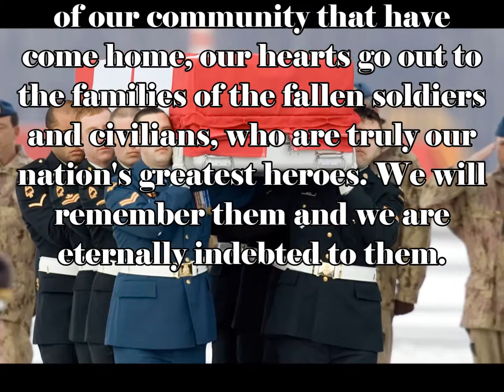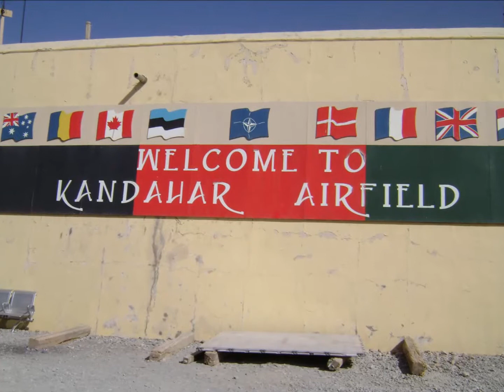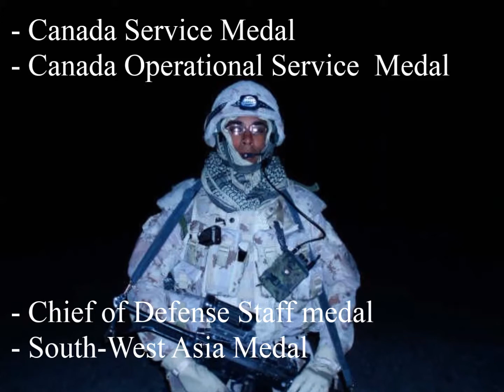SCAO Honoring the Strengths - Sami Hussien, Shihab Ahmed Ihimir, Yassir Godalla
Sudanese-Canadian Association of Ottawa Celebrating the community Strength